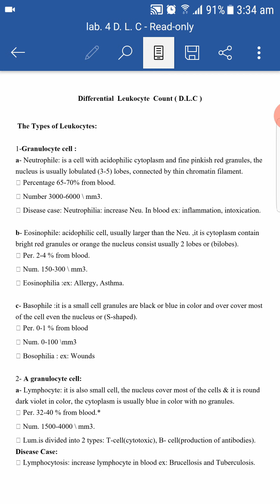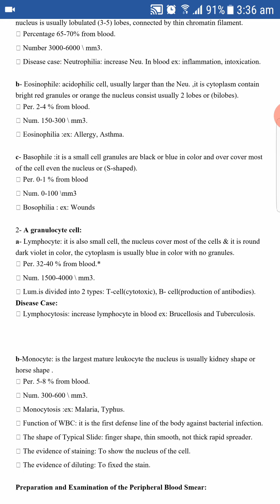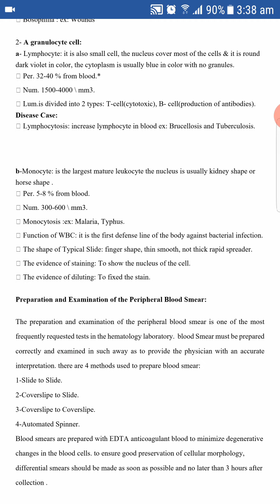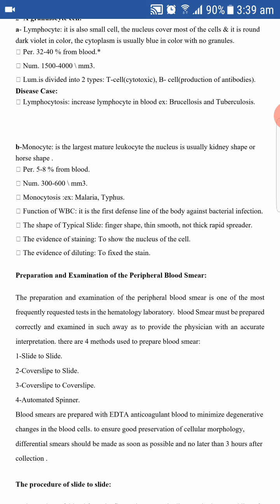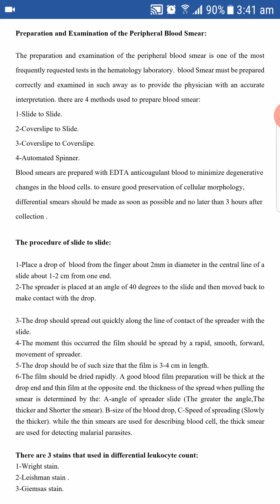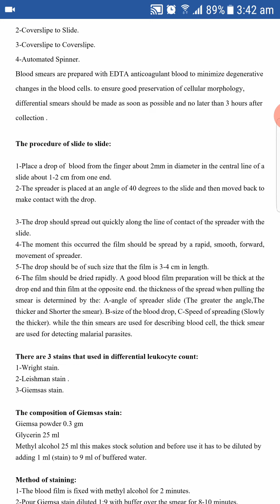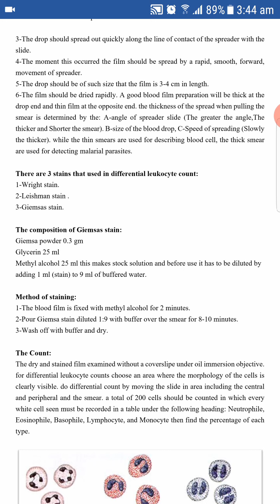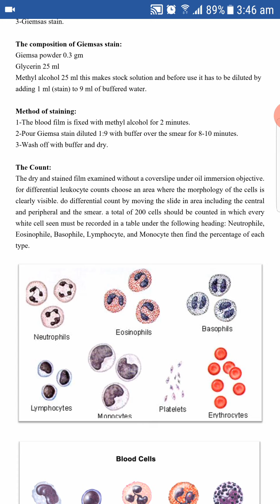فسلجة عملي / D.L.C / lab 4